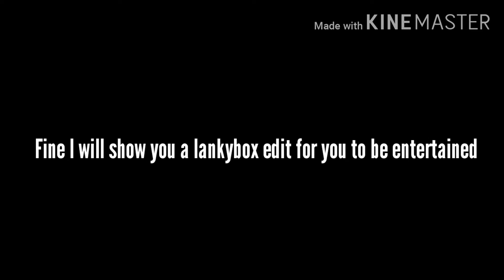First 3 people to comment gets a drawing from me